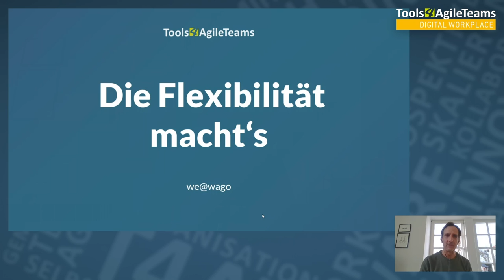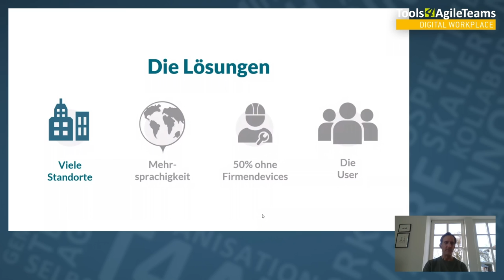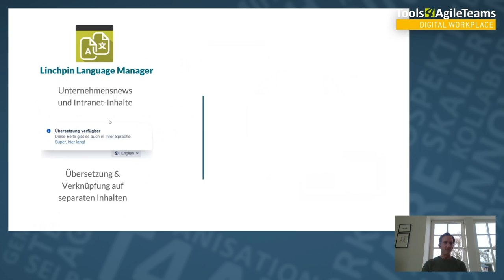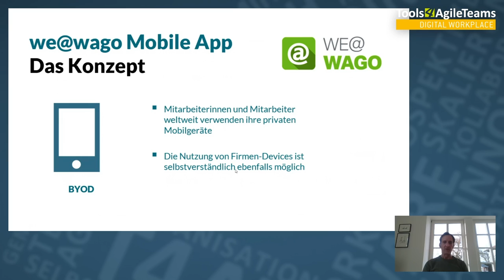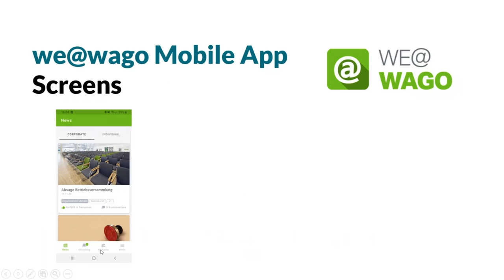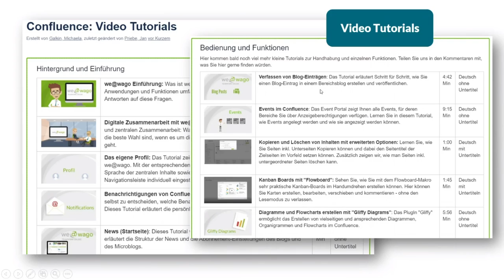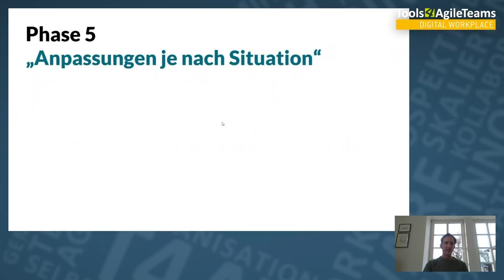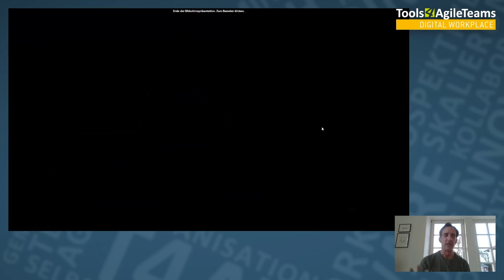T4AT 2020 – Das Intranet von WAGO - 8.000 Menschen digital informieren & aktivieren (Jan Priebe)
In seinem Vortrag stellt uns Jan Priebe das Intranet der WAGO Kontakttechnik GmbH & Co. KG aus Minden vor. Er zeigt auf, welche Maßnahmen im Unternehmen ergriffen wurden, um die digitale Zusammenarbeit und einfache Information mit Mitarbeitende zu ermöglichen und zu fördern. Er gibt Tipps, was funktioniert, was nicht funktioniert und welche Grenzen es für Intranets gibt. Wago nutzt ein Intranet auf der Basis von Atlassian Confluence und Linchpin.

Jan Priebe